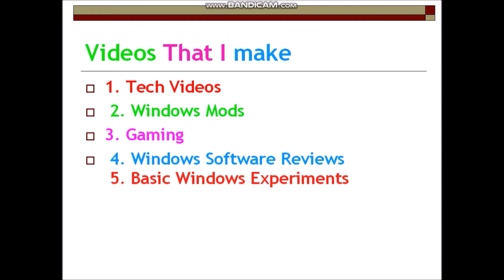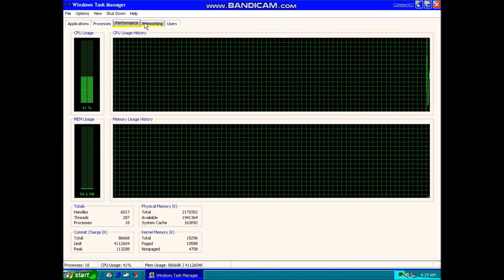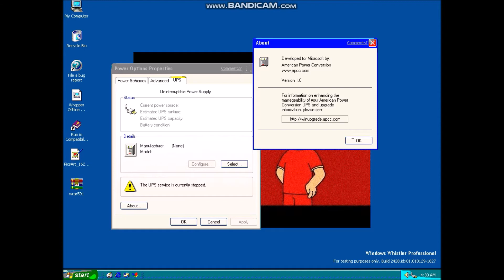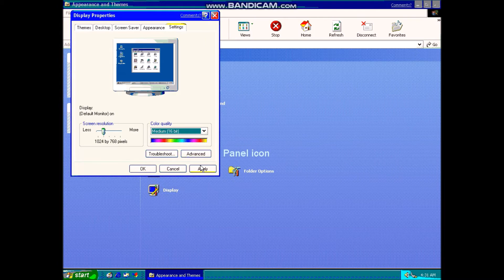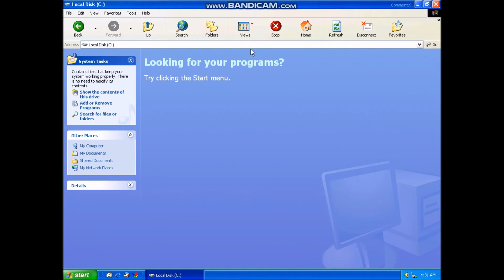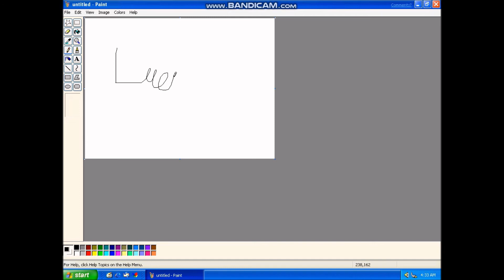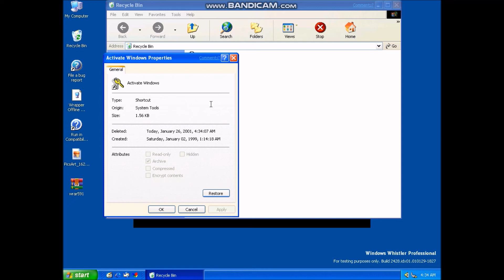My 14 Day Experience using Windows Whistler (Finale)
It's Finale